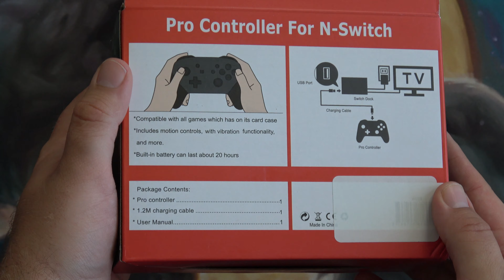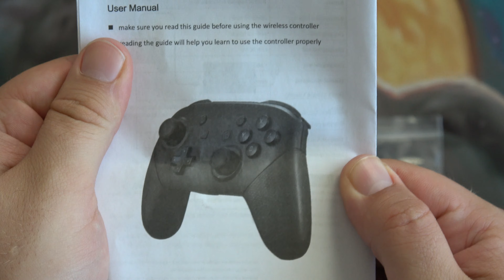Nintendo Switch 3rd Party Wireless Bluetooth Pro Controller in Blue UNBOXING!